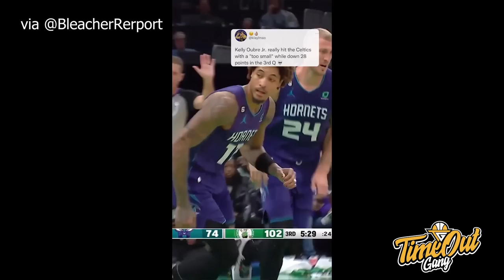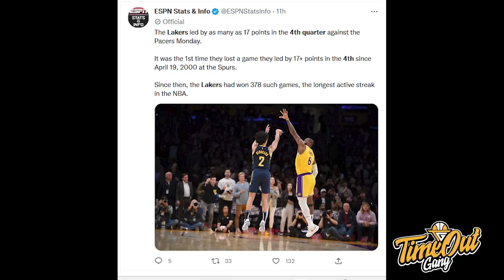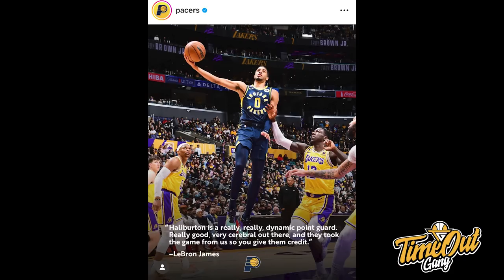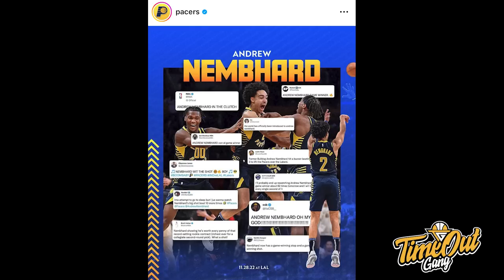TIME OUT: Fans Lakers Minta Trade LeBron // Daniel Wenas Tiba-Tiba Bisa Ke Hangtuah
Di TIme out hari ini kita membahas Lakers yang total meltdown lawan Pacers, Luka 41 points triple-double untuk mengalahkan Warriors dan Daniel Wenas yang tiba-tiba ke Hangtuah.